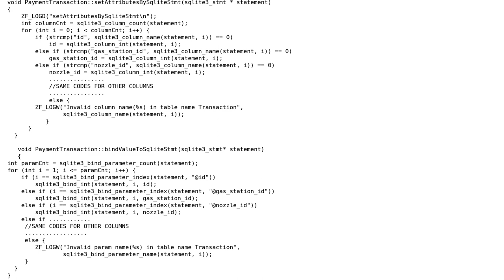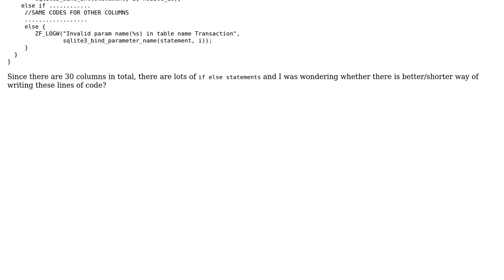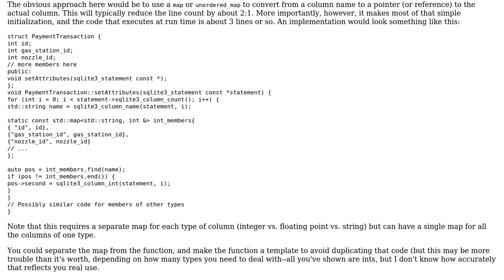Code Review: Comparing strings with contents of columns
With thanks & praise to God, and with thanks to the many people who have made this project possible! | Content (except music & images) licensed under CC BY-SA | Music | Images & others | With thanks to user mOna user Jerry Coffin user Jamal and the Stack Exchange Network Trademarks are property of their respective owners. You are responsible for your own actions.